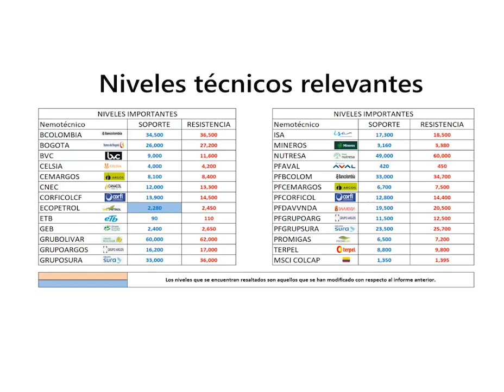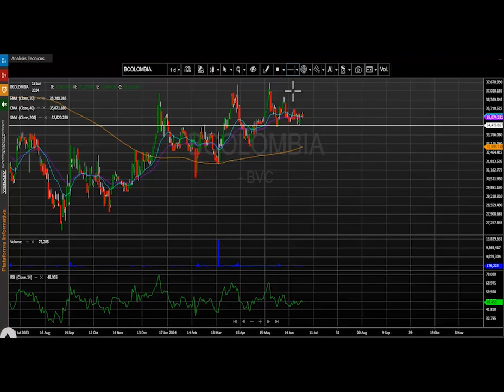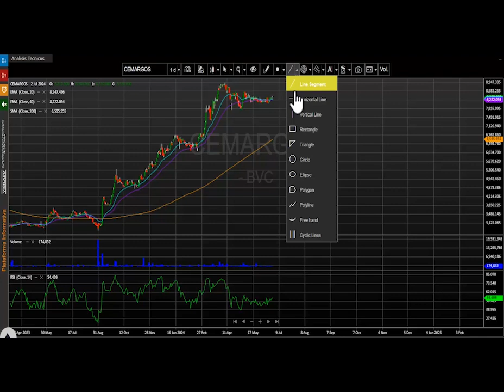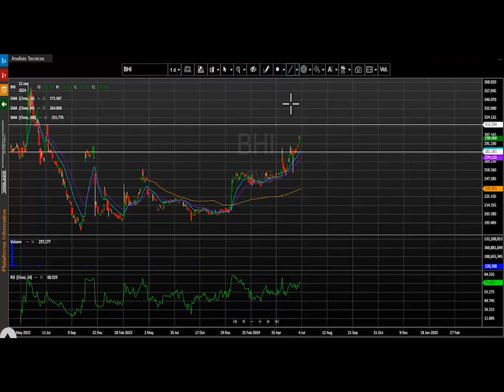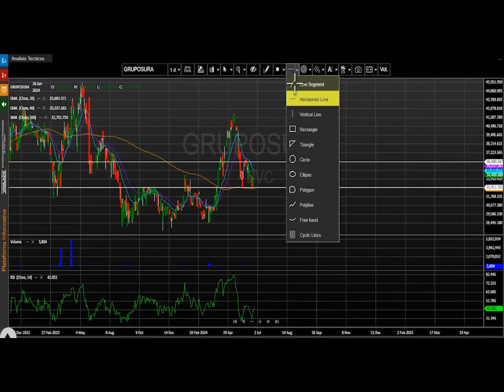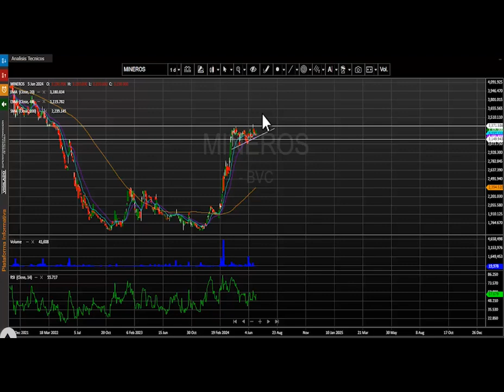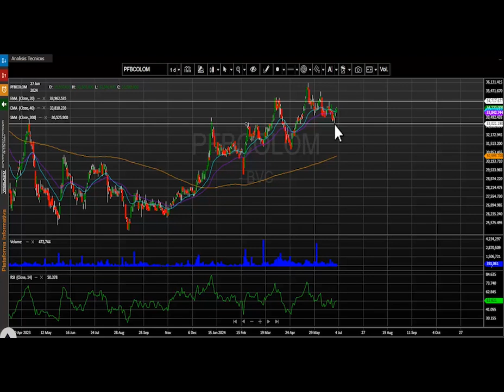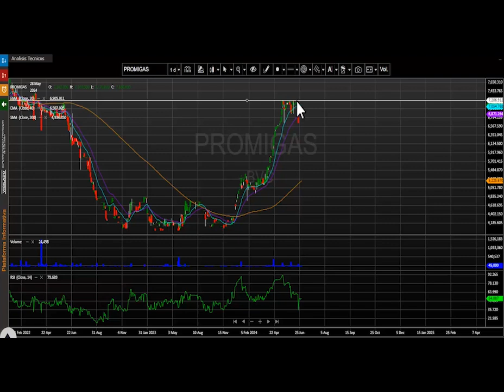Julio 03, 2024: MSCI Colcap arranca el mes con leves valorizaciones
El índice MSCI Colcap de la bolsa de valores de Colombia finaliza la jornada en 1.383.61 puntos marcando una variación positiva de + 0.20%. El acumulado anual del índice se conserva positivo y presenta un cambio acumulado (YDT) de + 15.76%.